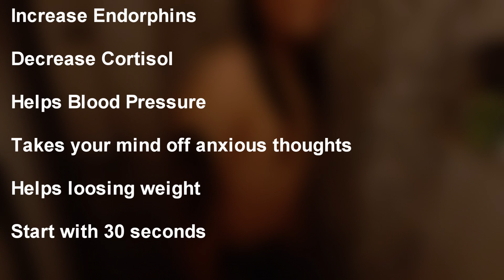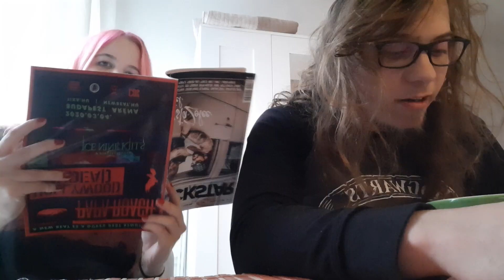Morning routine against anxiety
This is my morning routine I do everyday in order to start the day feeling free from any anxious feelings.